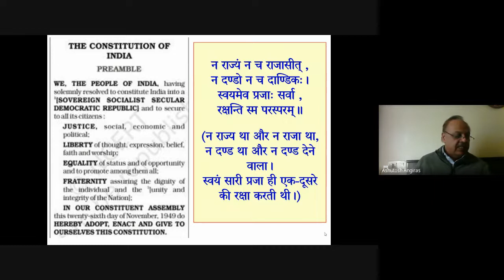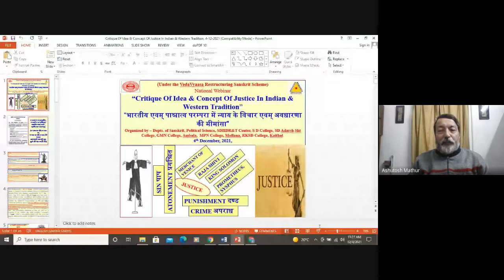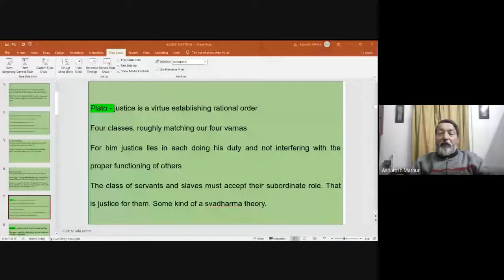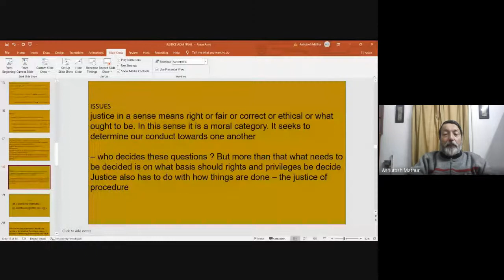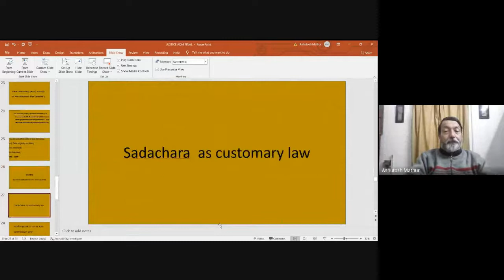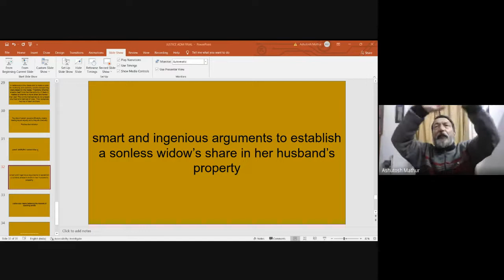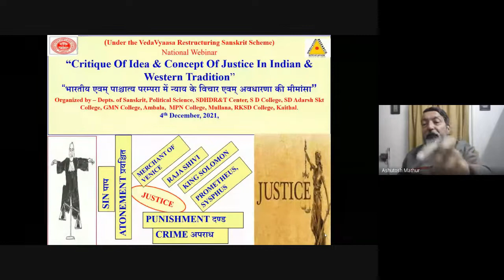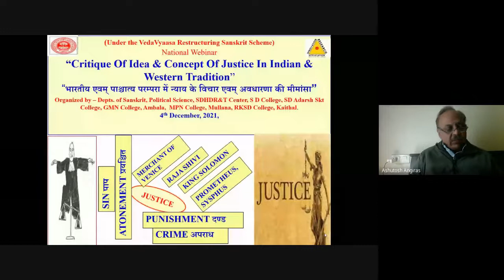Critique Of Idea & Concept Of Justice In Indian & Western Tradition, 4- 12 - 2021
*Gist of The Academic Karma held on 4TH December, 2021,
(Under VedaVyaas Restructuring Sanskrit Scheme)
*Dept of Sanskrit, Political Science, SDHDR&T Center, S D College, GMN College, SD Adarsh Skt College, Ambala, MPN College, Mullana,, RKSD College, Kaithal jointly organized a *National Webinar * on the topic - *“Critique Of Idea & Concept Of Justice In Indian & Western Tradition”* *“ भारतीय एवम् पाश्चात्य परम्परा में न्याय के विचार एवम् अवधारणा की मीमांसा** in which 39 scholars, teachers & students participated. Dr. Chiman Lal, HOD, Pol Sc welcome the resource person Dr. Ashutosh Dayal Mathur, Head, dept of Sanskrit , St. Stephen College, Delhi University, Delhi who talked about the various aspect of western tradition of justice along with idea of Nyaaya as Dharma in Sanskrit Dharma-Shaastra tradition. He referred to different sources of dharma-shaastras regarding the various aspects of justice including issues social justice. Dept of Sanskrit initiated the discussion by raising the following issues by a PPT presentation – What justice is? What constitutes justice? What is the difference among Greek, Roman, Biblical, Islamic, Indian constitutional iea & concept of justice along with Sanskrit Shaastrik concept of justice?  NEETI & NYAAYA – both of stand for justice in classical Sanskrit, but both have been used in many different senses in different philosophical and legal discussions in ancient India. Among the principal uses of the term NITI are organizational propriety and behavioral correctness whereas the term Nyaaya stands for a more comprehensive concept of realized justice. Moreover Dharma is more appropriate concept rather than justice or Nyaaya.  Dept of Skt shared four short stories to easily understand concept of Justice from Greek, western, Jew & Sanskrit tradition.
It was decided to hold one more such open house discussion soon on this issue. Dr. Vinay Singhal, organizing secretary proposed the vote of thanx to all the participants and the resource person for their valuable contributions.

Regards
Ashutosh Angiras
Dr. Chiman Lal, HOD Pol Sc, (Covener)
Dr. Vinay Singhal, HOD, Skt, (Org Sec)
Dr. Vishnu Dutt Sharma, Principal, SD Adarsh Skt College,
*Dr. Rajinder Singh, Principal, S D College, Ambala Cantt*